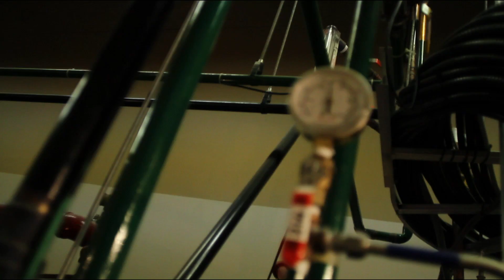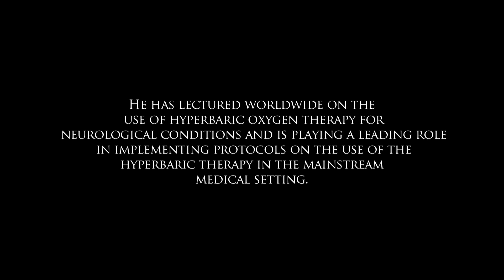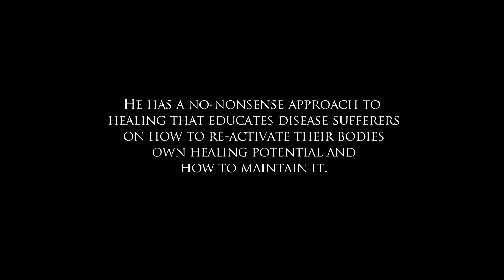Everyone is Toxic | The Whole Food Project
Everyone is Toxic! The studies have been done.
Synthetic and carcinogenic chemicals have been coming up in blood samples of over 80% of the worlds population. Even in parts of the world where  agricultural chemicals like DDT are banned.

Naturopathic Physician Dr. Zayd Ratansi gives us the details on how pervasive the chemical issue is, how to get them out of our bodies, and why a natural diet free of manufactured chemicals is so important for our health.

In his own words:

"Cleansing can be dangerous. Too many people rush out and buy  products having something to do with cleansing without understanding the need to eliminate the known sources of exposure first. If we don't eliminate the known sources of exposure through our diet, hygiene, and daily living habits, we run the risk of acute toxicity and make the problem much worse."

~ Dr. Zayd Ratansi

The Whole Food Project is all about gathering information and education on how to not only cleanse and remove these chemicals from our bodies, but also on how to keep our homes and lifestyles free of these artificially derived chemical invaders!